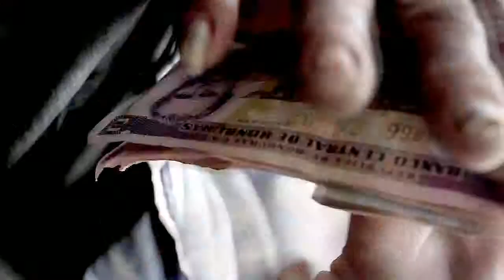Mientras Camino - Juan Funes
Una Semana Caminando por las calles. Retratando a las personas que ignoramos a diario.